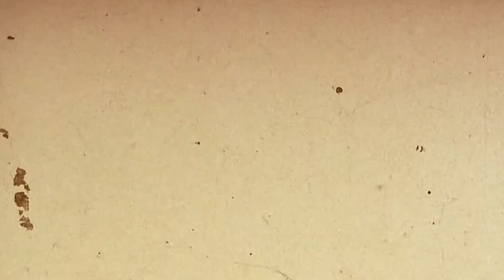Hölderlin blättern (in Mostindien)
Super8 Film von Arti Leimbacher mit Texten aus 'Hyperion oder der Eremit in Griechenland' von Friedrich Hölderlin. Zürich 1984.
Mit Dank an eine Dame, an Marcel Hollenstein, Franz Reichle, KGSZ (ZHdK), Sex Pistols, Guiseppe Verdi und Friedrich Hölderlin.